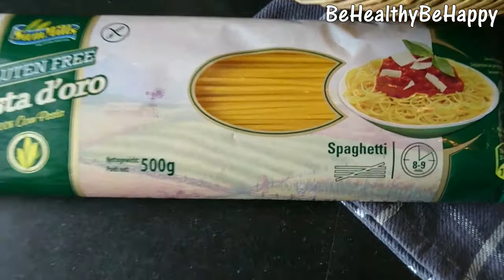VEGAN SPAGHETTI RECEPT (GLUTENVRIJ)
Heerlijke spaghetti met tomaten, courgette en olijven. Vegan en glutenvrij. Makkelijk en snel te bereiden! Eet smakelijk!

Wil je ALTIJD GRATIS op de hoogte blijven van mijn heerlijke Vegan recepten, Tip Tricks voor je Gezondheid, Shoplogs en mijn Life Style?